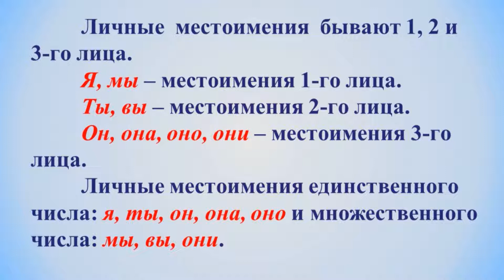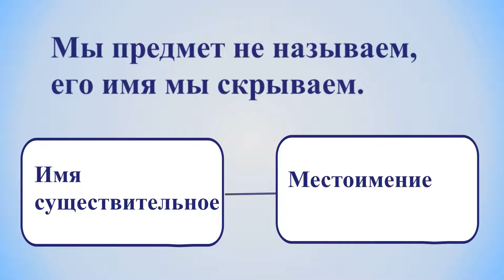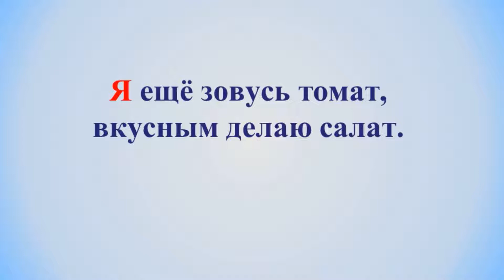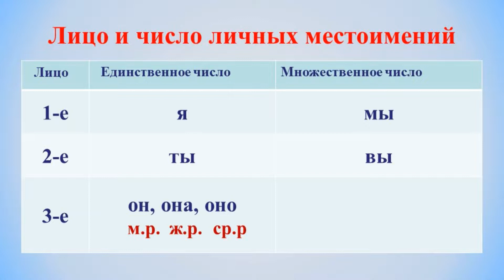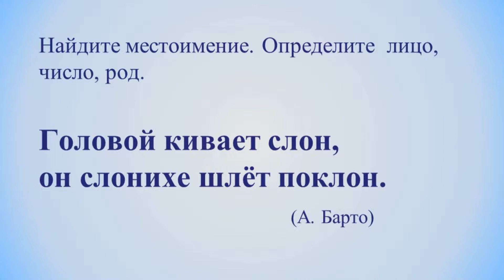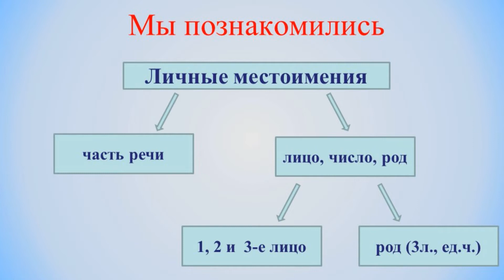Тема 17. Понятие о местоимении. Местоимения 1, 2 и 3-го лица. Изменение местоимений в 3 лице ед. ч.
Тема 17. Понятие о местоимении. Местоимения 1, 2 и 3-го лица. Изменение местоимений в 3 лице единственного числа по родам